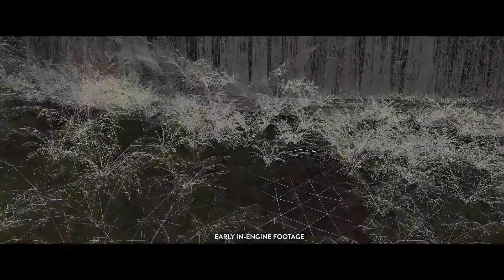► STAR WARS: BATTLEFRONT | TODO LO QUE SABEMOS!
El dia de hoy por fin tocamos el tema de BATTLEFRONT! El hype es real!
● Like en Facebook! ●
●Equipo: ●
Hauppauge HD PVR 2
Samson Meteor Mic USB

PC:
Corsair Spec-03 Case
Intel i5 4670
8GB Ram Vengence
4GB Ram Samsung
1TB Seagate Barracuda 7200
1TB Western Digital WD Green
240 GB PNY SSD
Corsair h70 Cooling
Motherboard Asus ZB7-A
EVGA GTX 650Ti
CMSTORM Mouse y Teclado
24'' ViewSonic